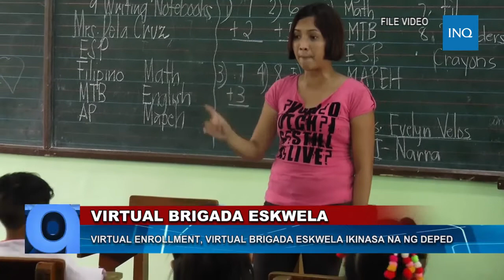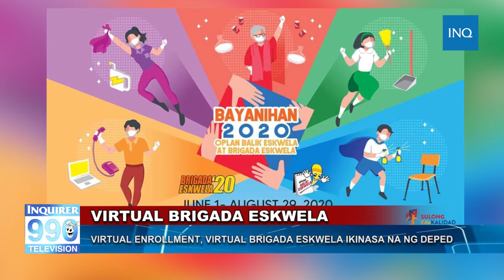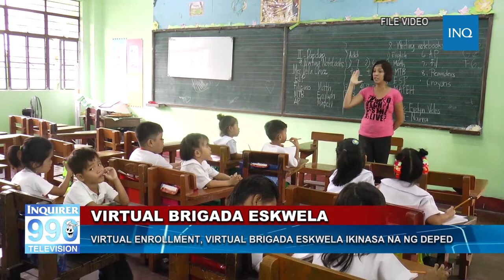WATCH: Virtual enrollment, virtual brigada eskwela ikinasa na ng DepEd